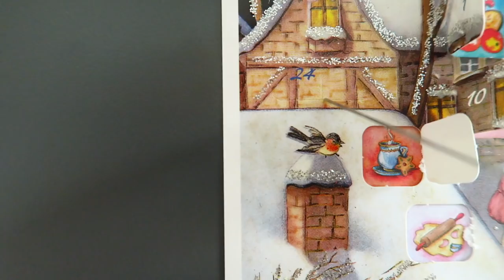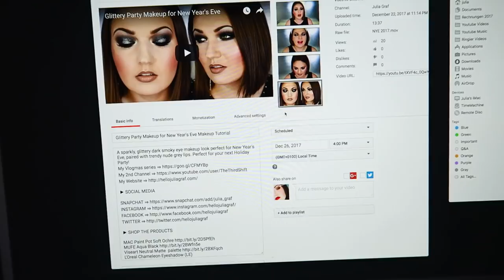Christmas in our Mountain Cabin in Switzerland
I celebrated Christmas over 3 days with my family, at our family's cabin in the Swiss Alps! See what we cooked, some beautiful mountain scenery, and our cute little cabin surrounded by snow.

Fisheye lens

Other Vlogging cam
Amazon DE